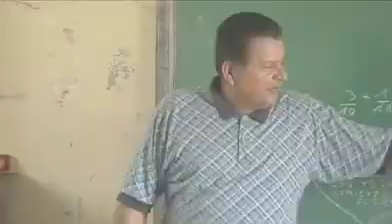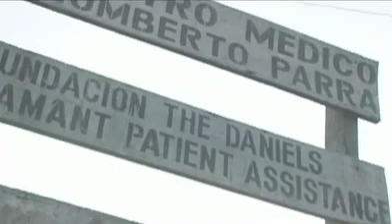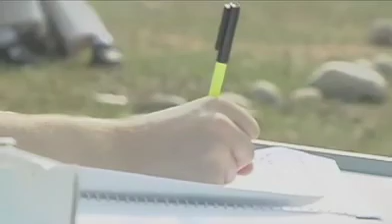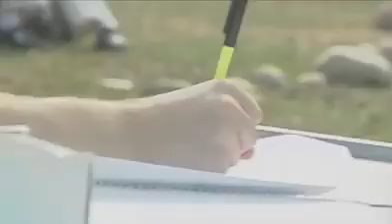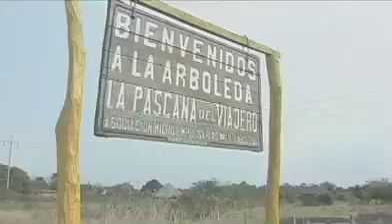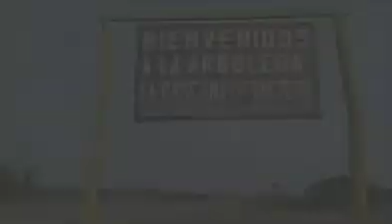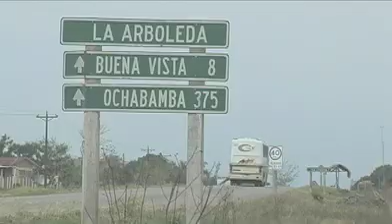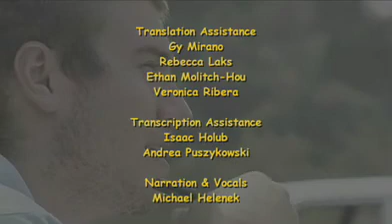Centro Medico Humberto Parra Documentary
Centro Medico Humberto Parra is a community medical clinic located in the rain forest in eastern Bolivia, 72 miles outside of Santa Cruz, the largest city in the country.
Our goal is to improve the health and overall quality of life of the surrounding communities by providing first-rate medical care and other health services. It is the only free medical clinic in the surrounding 40,000 person area.